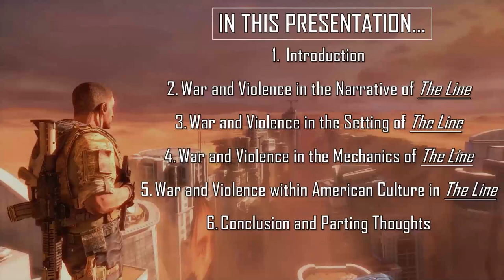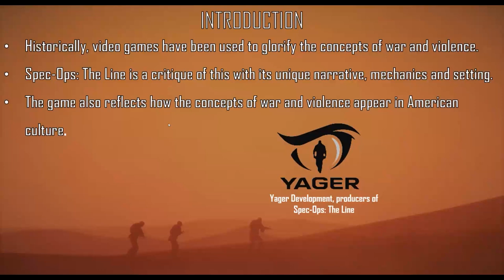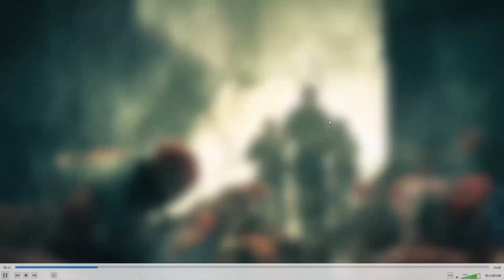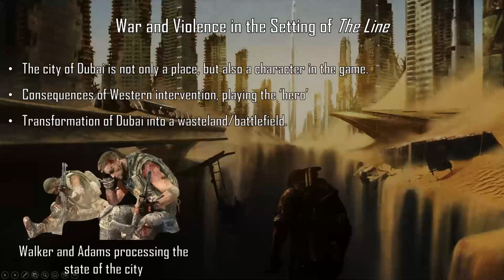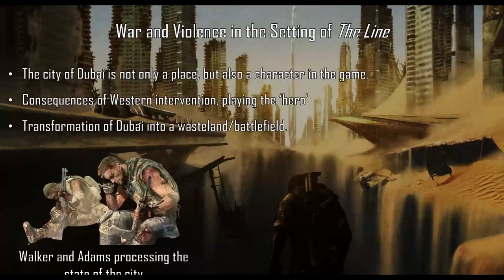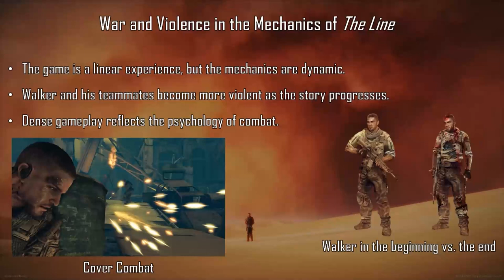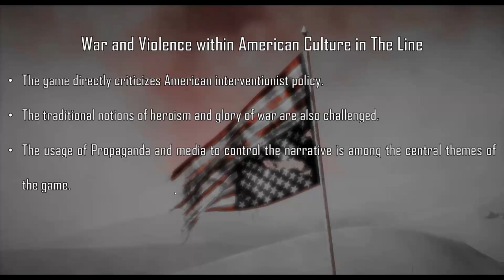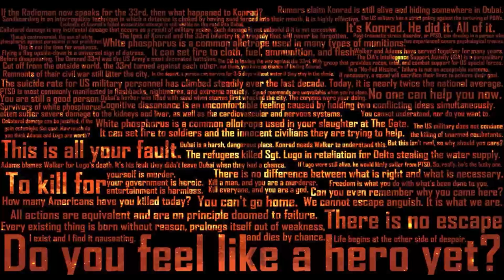Digital Games as Literary and Cultural Narratives Presentation - Spec-Ops: The Line